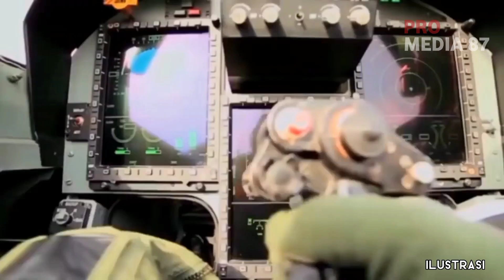BUKAN CUMA AMERIKA‼️MEDIA VIETNAM BEBERKAN LIMA KEKUATAN MILITER TERKUAT DI DUNIA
Media Vietnam belum lama ini merilis lima negara yang menjadi kekuatan militer terkuat di dunia.Penyusunan daftar militer terkuat ini menggunakan beragam faktor.
Antara lain adalah jumlah pasukan dan anggaran pertahanan.

Bukan hanya itu, disebutkan juga alutsista yang dimiliki negara-negara tersebut.
Nah, dalam daftar lima militer terkuat dunia di tahun 2022, tidak ada Indonesia. Sementara itu, ada tiga negara kuat, termasuk China yang masuk dalam daftar tersebut.